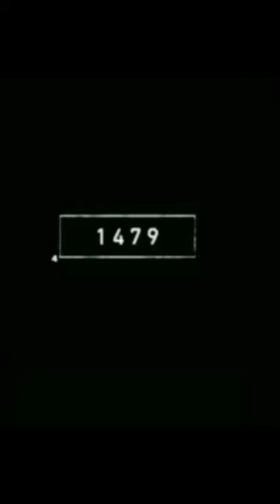2022 real life Cat VS ancient mythology flying cat mythology not existed in real life